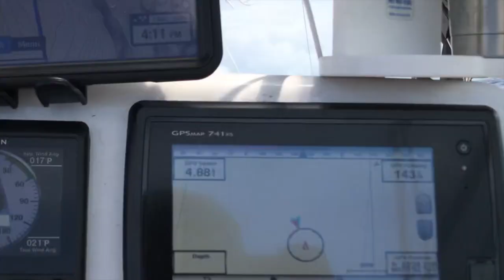episode 15: rudder cut cay and a rough sail to george town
We depart Little Farmer’s Cay and motor-sail further south along the Exuma bank. As we make our way to Rudder Cut Cay, one of David Copperfield’s 11 islands in the area, we pass by the pristine Musha Cay, home to Copperfield’s exclusive resort.

Once our anchor is set we head over to check out
'The Musician,' the famous underwater sculpture commissioned by Copperfield (approximate coordinates: N 23 52.15, W 76 14.23).

Later on we link up with a couple fellow cruisers we met at Little Farmer’s Cay - Michael and Nikki of SV Anahata for a little cave party! When an uninvited guest arrives we decide to take the party out to the water! We raft up our dinghies and drift out to a small island called Dove Cay. We love this little spot so much we decide to go back the next day for a beach BBQ.

The next morning it’s time to conquer our first cut out into the Atlantic Ocean as we head all the way down to George Town, Great Exuma. While we’re nervous to go through our first cut, it ends up being the least of our worries. This day goes down as one of our worst, as we beat into the wind and large waves, get seasick, and end the afternoon with a mechanical issue.